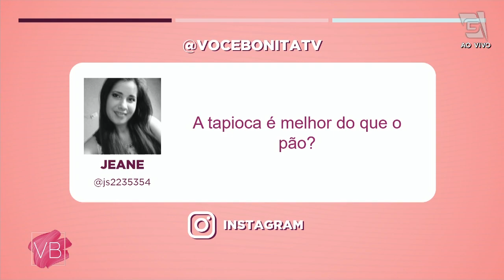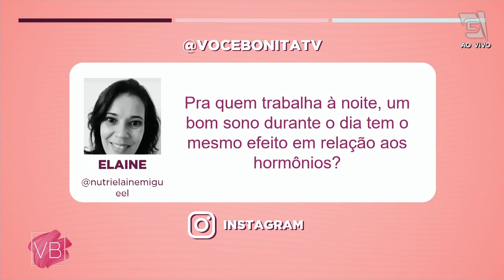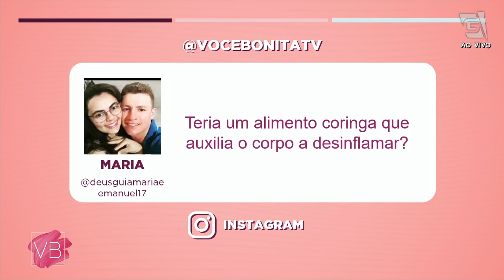Saiba quais fatores podem te prejudicar nos esportes - Você Bonita (09/08/21)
Saiba que hábitos podem prejudicar sua performance esportiva com o nutrólogo Enrique Lora!